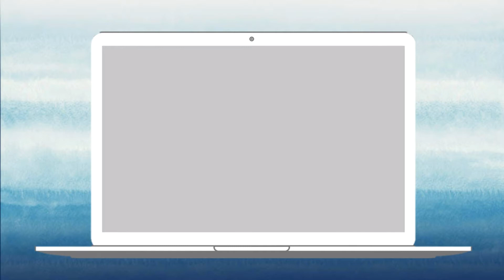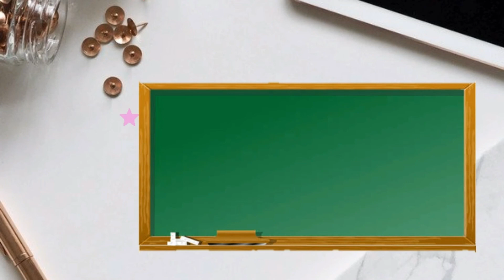FREE INTRO VIDEO no text | 2019 | SOUTH AFRICAN YOUTUBER